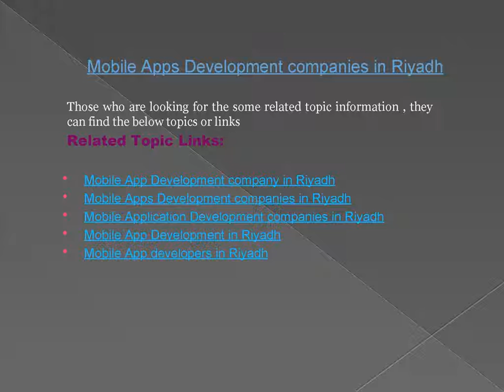Mobile App Development company in Riyadh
We development process is organized and well planned as we conceptualize, design, develop, test, and market the mobile app. We offer constant technical support to maintain the smooth functioning of our developed applications. We also provide digital marketing solutions that make your business stay successfully online for 100% guaranteed results.